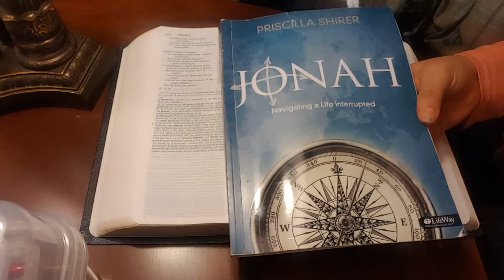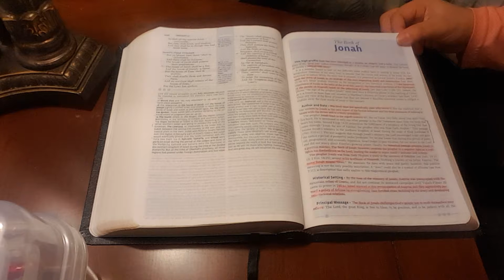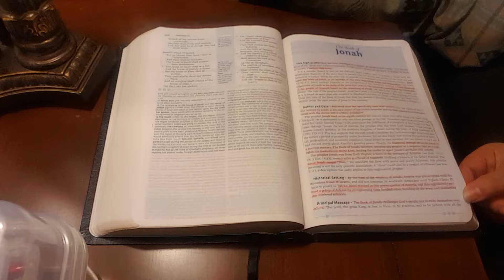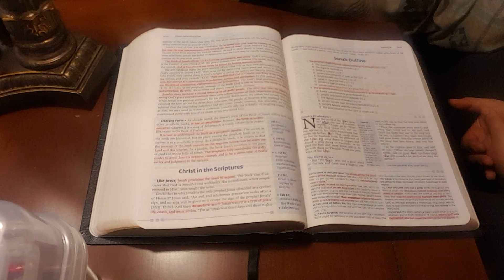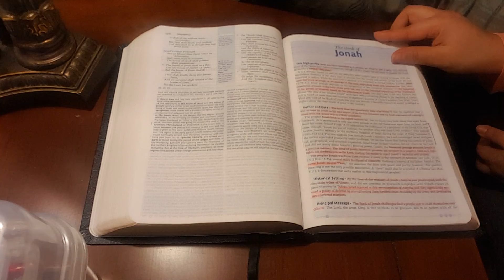Introduction: The Book of Jonah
Hello everyone! This week I am doing a Bible Study on the Book of Jonah. In this video I will be giving a Introduction on the Book of Jonah and the theme.Hope you are having a blessed day and week.